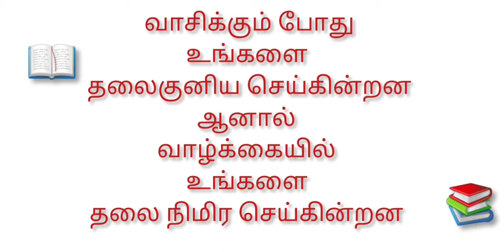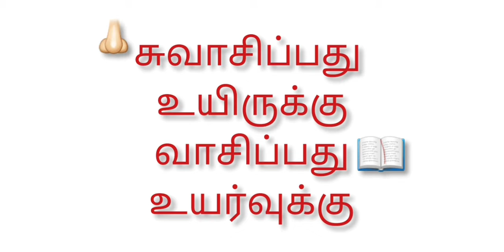UNMEI/ இன்றுமொரு தகவல்/ படிக்க-வா?/ ஆசிரியர்.இராம. ஆறுமுகம்